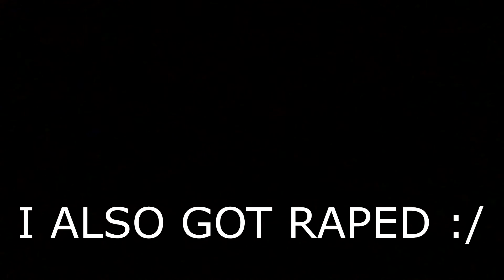UNIVERSAL STUDIO VLOG!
WOOO IM FINALLY BACK SORRY FOR NOT UPLOADING :)